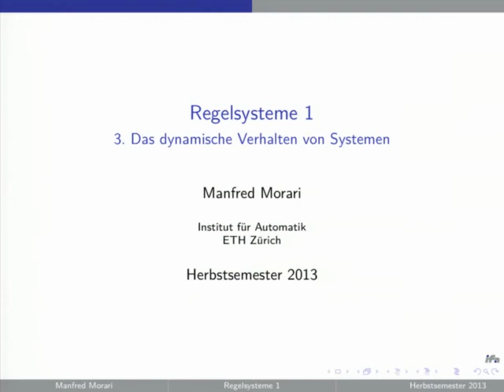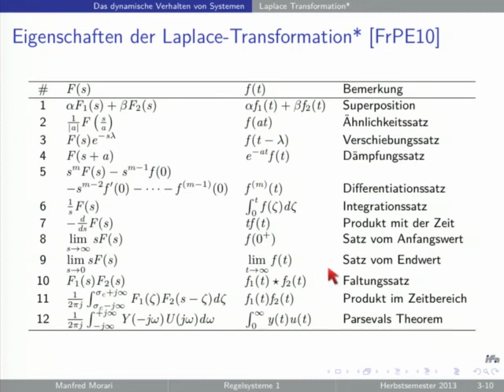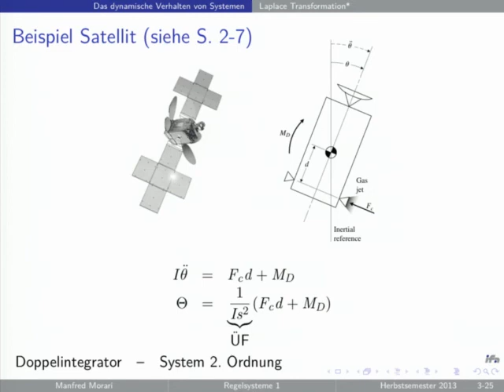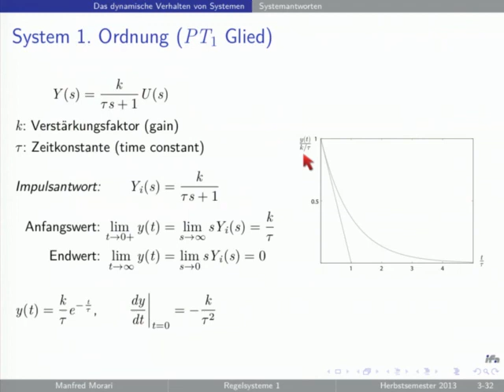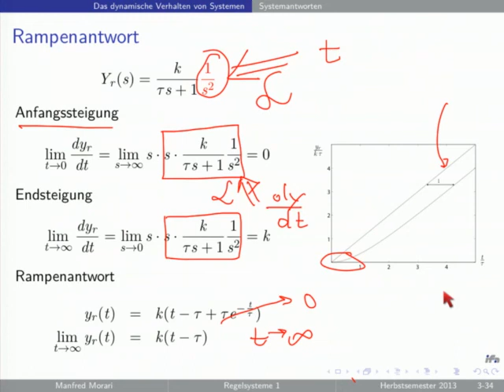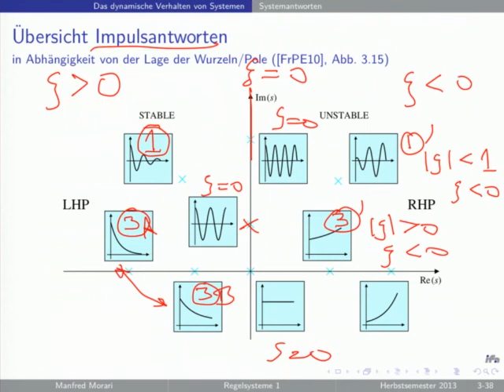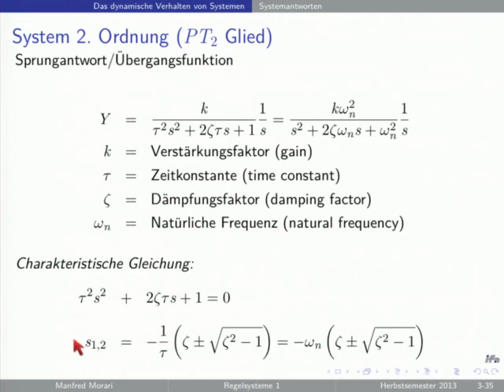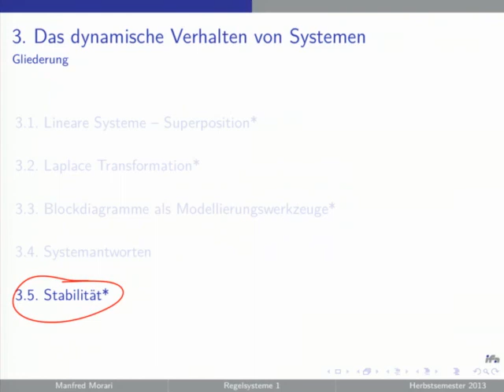Regelsysteme HS2013 - V03: Das dynamische Verhalten von Systemen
Lineare Superposition, Laplace-Transformation, Systeme 1. und 2. Ordnung, Systemantworten: Verhalten im Zeitbereich (Sprungantwort, Rampenantwort) vs. Polstellenlage, zusätzliche Nullstellen, Definition von Stabilität für lineare Systeme